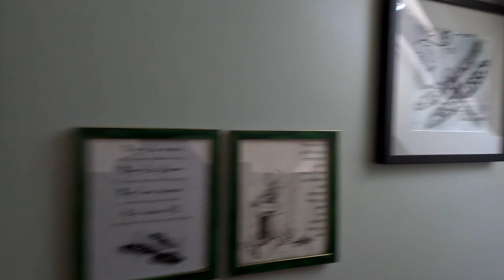Dragonfly Fairy House Review - Treehouse Camp At Maple Tree in Rohrersville, MD